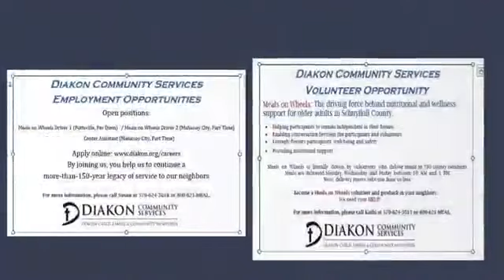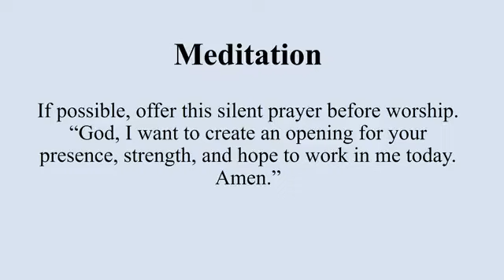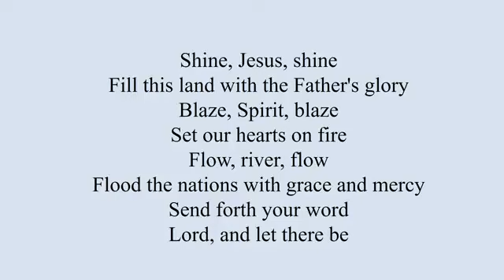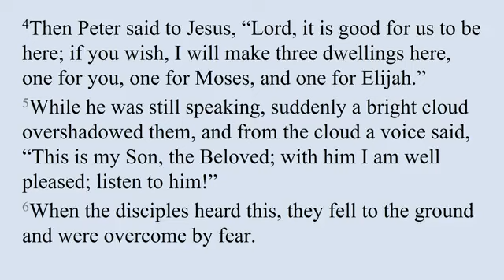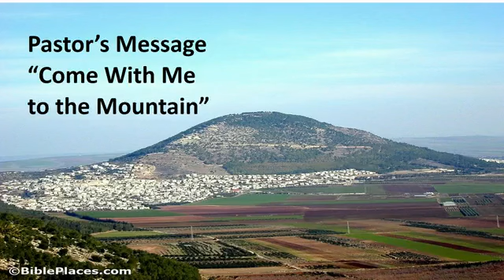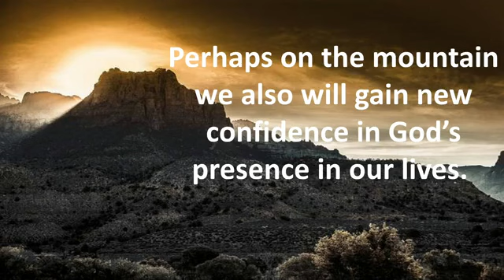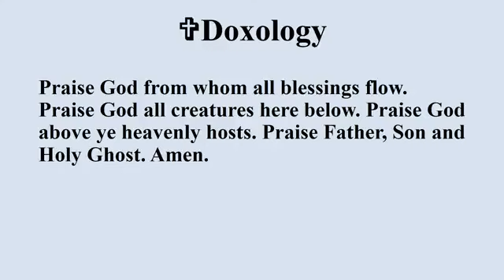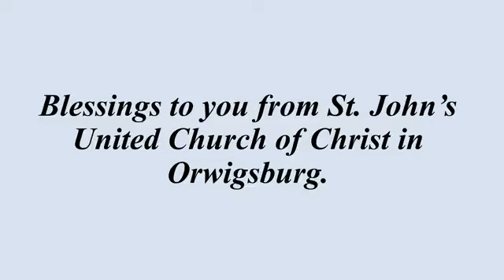St John's UCC Orwigsburg - February 19, 2023